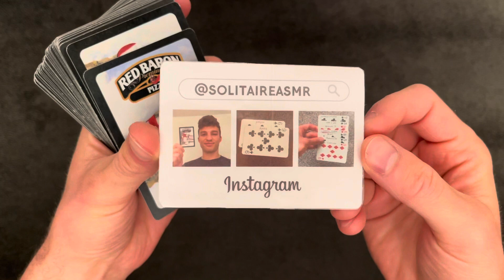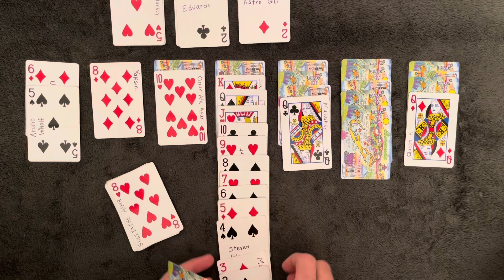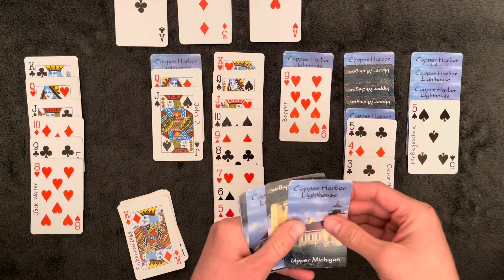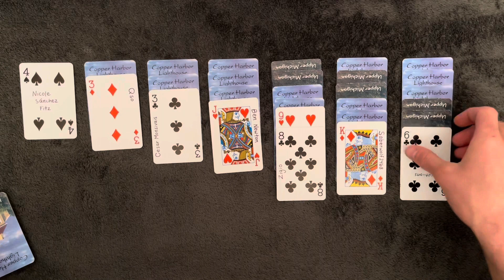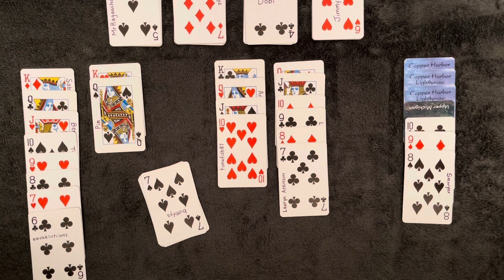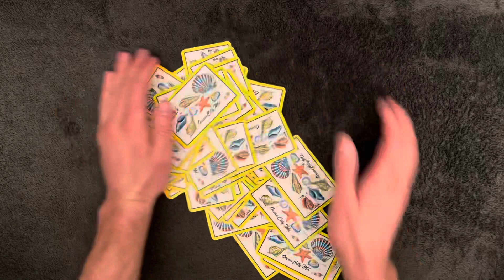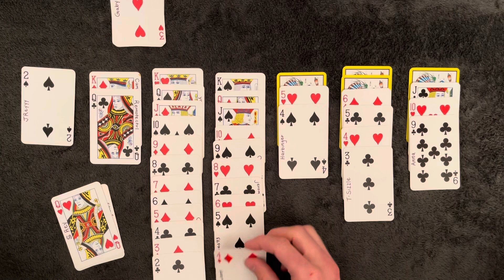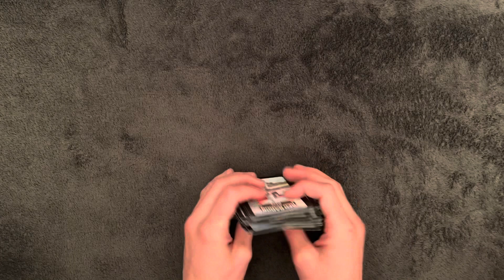[ASMR] my one-hundredth video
join me in celebrating all of the wonderful decks that paved the way to one-hundred videos! Look for your names and sound off in the comments if you see it, because I truly love how these decks have brought us all together.